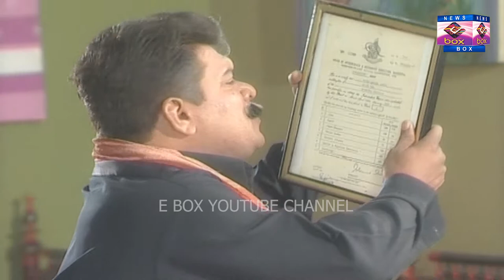Rola Kursi da l رولا کرسی دا l Comedy l Election Based l Funny l Ep-1 l Director Zafar Abbas Khichi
Ishq e Hasil La Hasil this Drama serial for sub Tv
Stars ... Saleem khan, Khalid But, Zafar Abbas Khichi , Sameer khan , Mehreen Shah , Sadaf Rajpoot , Muneer Khan , Mehru Nisa , and many more
E-BOX NEWS is one of the leading web channel of Pakistan bringing you the latest news, current affairs and drama series. Our team is trying to educate the people in different way by providing web series and Educational  videos about current topics to keep them up to date and positive all the way.